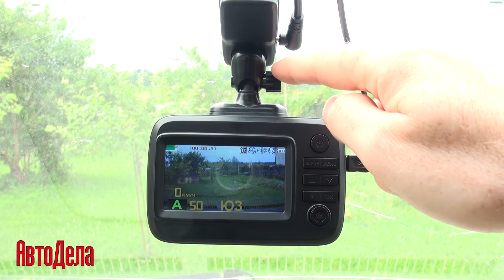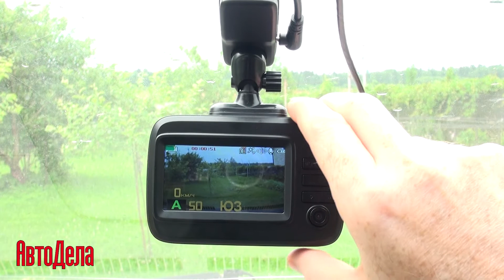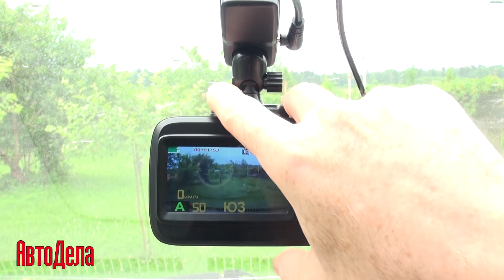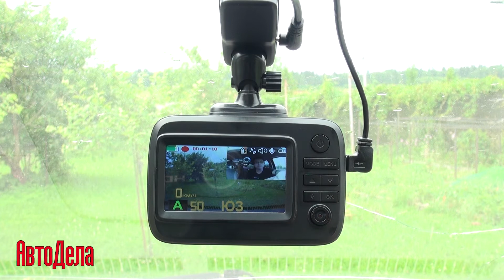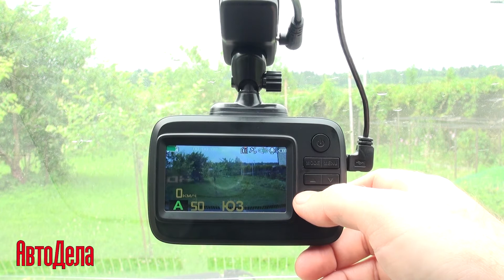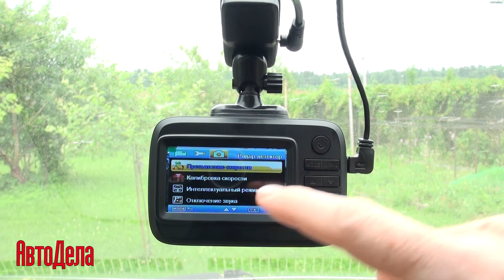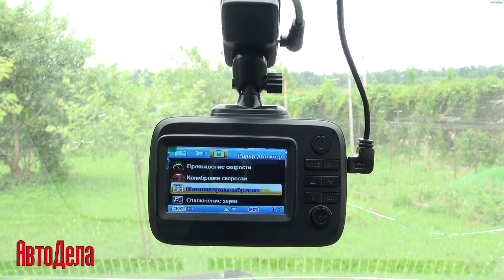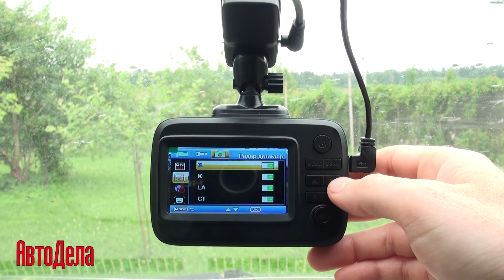Обзор Subini SV-800 – комбинированный видеорегистратор с радар-детектором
Subini SV-800 – комбинированный регистратор, совмещенный с радар-детектором, относящийся к бюджетной ценовой группе. Его розничная стоимость – чуть более 8 тыс. рублей. Внимание потенциального покупателя не может не привлечь и то, что у него есть не только сигнатурное определение радаров контроля скорости, но еще и три камеры: основная, салонная и парковочная.